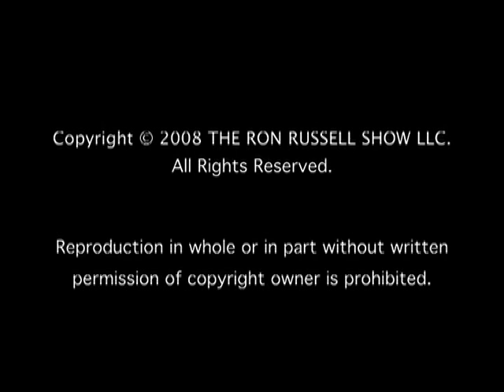Part Two...Kay Ballard Interview With Ron Russell.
More good dish with Kay Ballard and Ron Russell Interview.